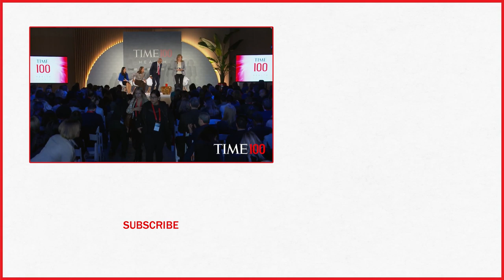Transforming Women’s Health: Leana Wen, Christy Turlington Burns, Naveen A. Rao | TIME 100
Transforming Women’s Health : Leana Wen, Christy Turlington Burns, Naveen A. Rao (moderated by Ariana Huffington)